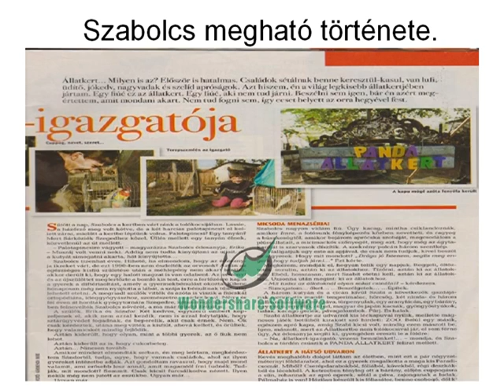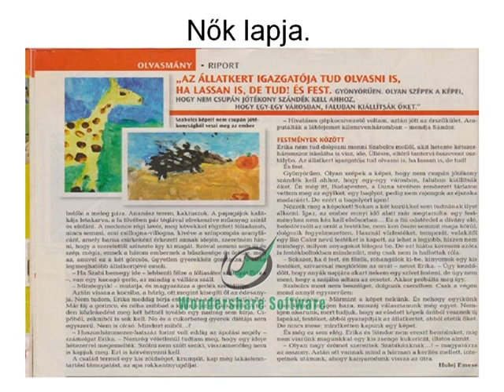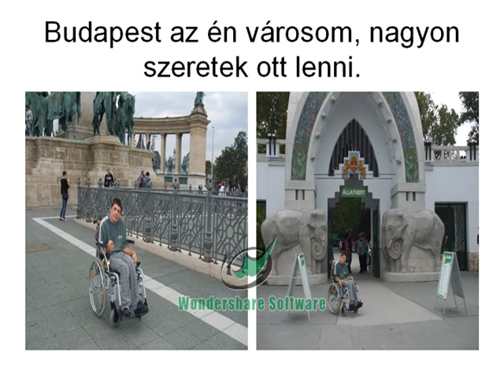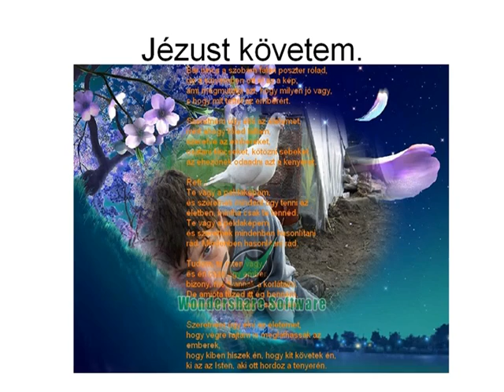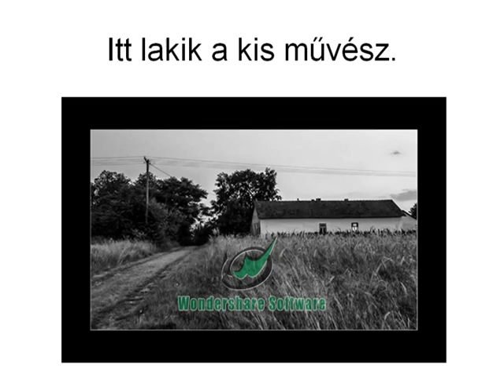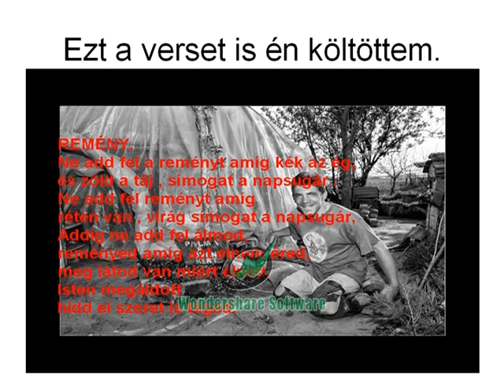SZABOLCS MEGHATÓ ÉLETE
Szabolcs sérültsége ellenére megpróbál ugyan olyan életet élni mint ember társai,